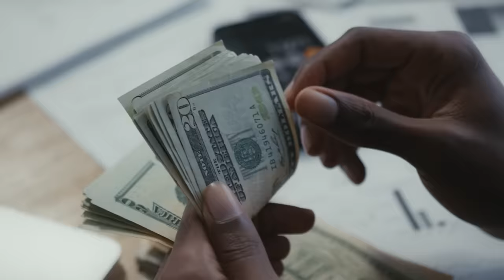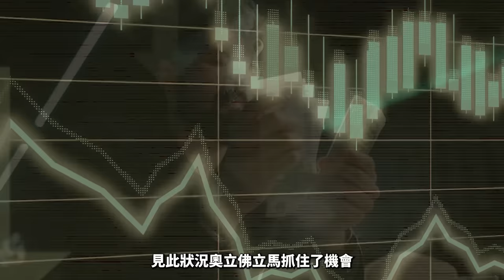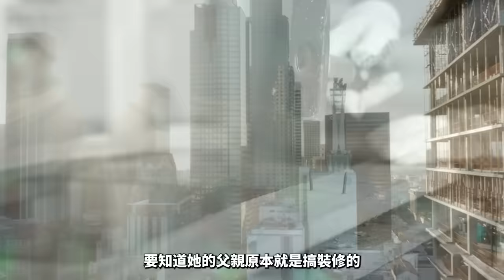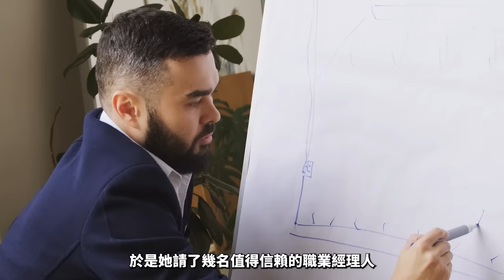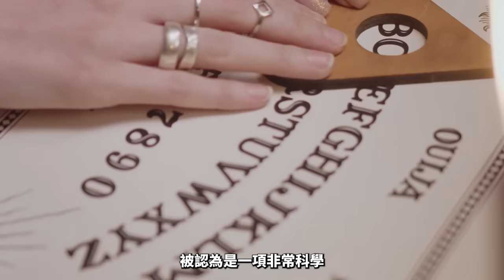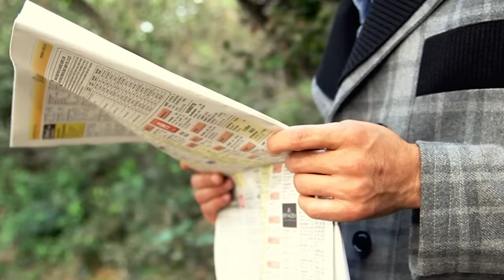為了躲避冤魂索命而建造的詭異建築，溫切斯特神秘屋的驚人隱秘！